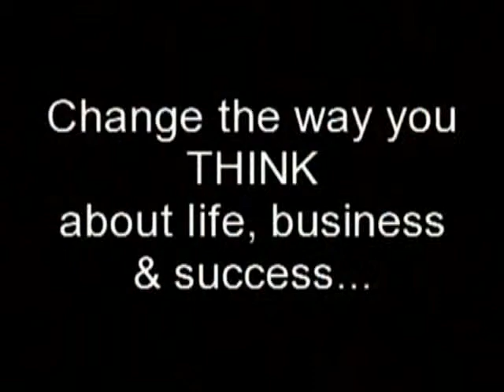Testimonials for Jim Bouchard & Think Like a Black Belt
Testimonials for Jim Bouchard, speaker, media personality and author of Think Like a Black Belt!